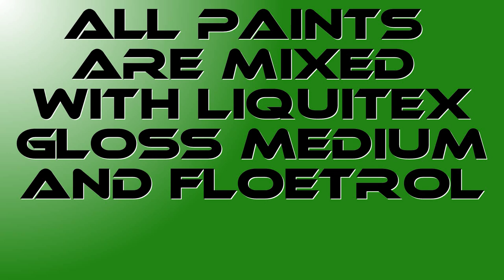#3 Dirty Cup Grenade Pour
Inspired by the boys at Masse Art Studio.

This is my attempt at doing a Dirty Cup Grenade Pour using a natural colour palate.

Paints used are:
Chromacyl Sienna,
Chromacyl Burnt Sienna,
Chromacyl Burnt Umber,
Chromacyl Gold,
Chromacyl Deep Green,
Reeves Titanium White,
Reeves Mars Black.

Paints are mixed with Liquitex Gloss Medium and Floetrol.